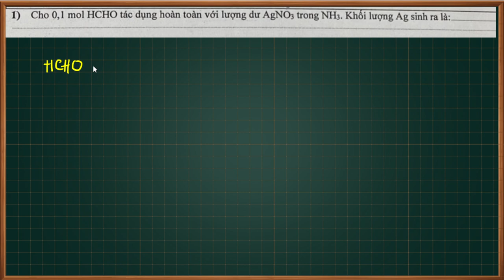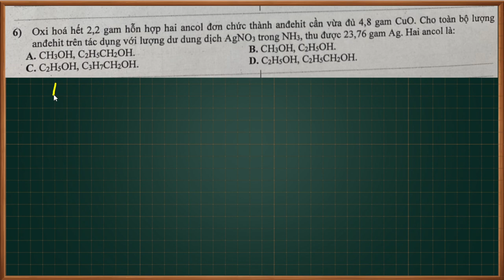BÀI TẬP ANDEHIT TÁC DỤNG AGNO3 TRONG NH3 - HÓA 11 || Học Trực Tuyến - Thầy Nguyễn Quốc Tuấn